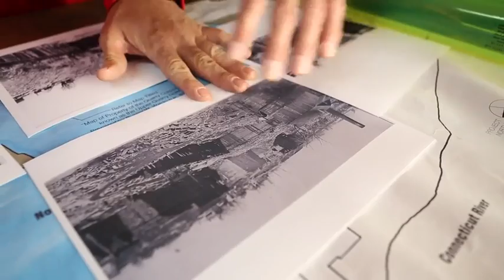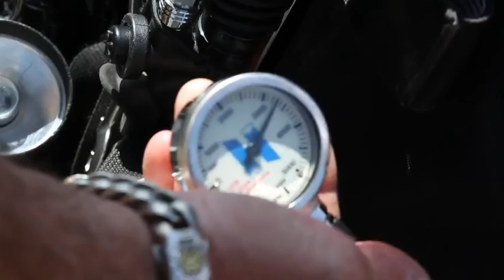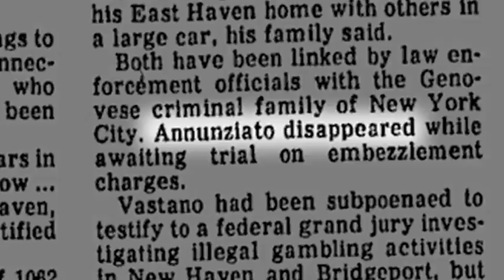Ghost Town Divers (2014) full teaser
Full 11+ minutes of the the best show that The History Channel & NatGeo DIDN'T buy/air!